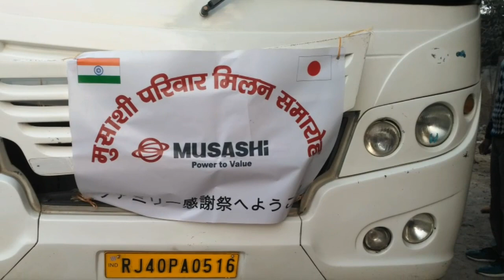Musashi Party in SURAJGARH GURGAO